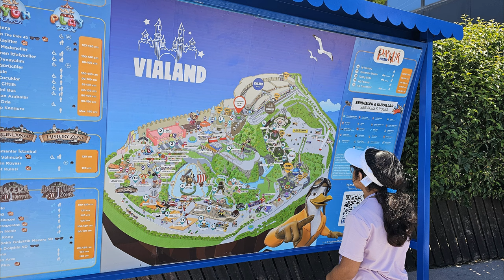VIALAND Theme Park in Istanbul | Best for kids of all ages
Welcome to our travelog of Vialand, the ultimate theme park experience in Istanbul, Turkey!

About: Vialand theme park, Istanbul theme park, Turkey theme park, Vialand attractions, Vialand rides, Vialand family fun, Vialand tips, Vialand food, Vialand souvenirs, Vialand insider secrets, Vialand experience, Vialand travel vlog, Istanbul travel, Turkey travel, Theme park adventure

Join us as we explore Vialand, a wonderland of thrilling rides, exciting attractions, and unforgettable moments. From adrenaline-pumping roller coasters to enchanting fairy-tale castles, Vialand has something for everyone. Whether you're a thrill-seeker or looking for family-friendly fun, this theme park delivers a day full of excitement and joy.

In this video, we'll cover:

Our favorite rides and attractions
Tips for making the most of your visit
The best spots for food and souvenirs
Insider secrets to avoid long lines

Enjoy the journey, and let the adventure begin at Vialand Istanbul!

Our travelvlog captures the joy and wonder of familybucketlist exploration. We believe that traveling as a family creates lifelong memories and strengthens bonds, and we're thrilled to share those moments with you on YouTube.

Let us inspire, inform, and ignite your passion for exploration.